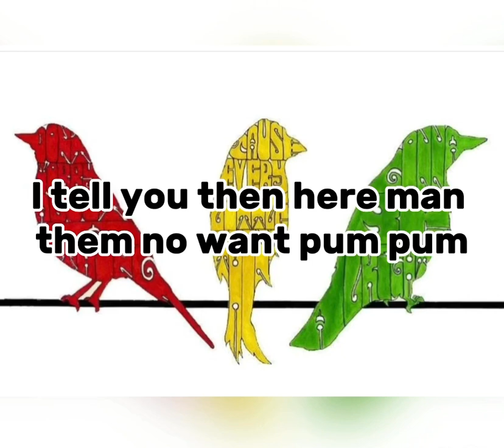Lloyd Lovindeer | man no want pum pum lyrics| High quality.